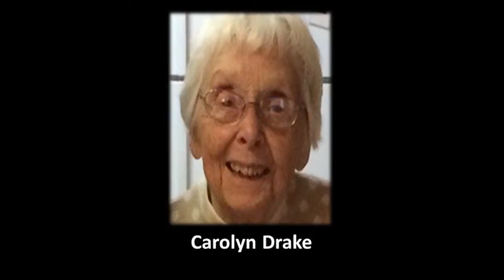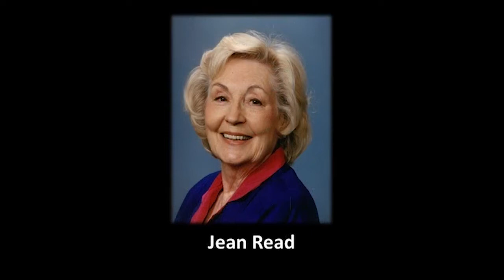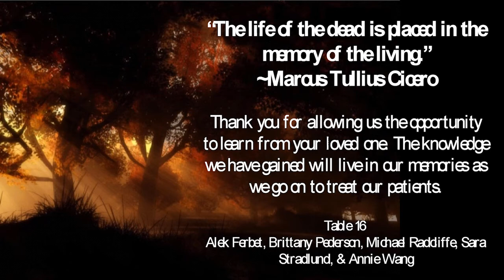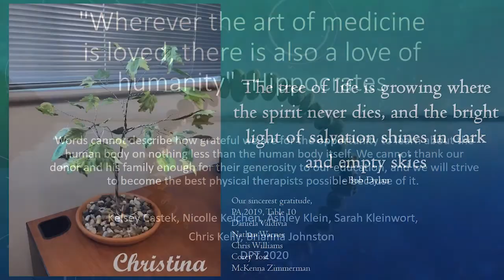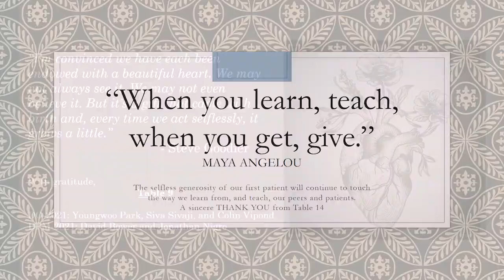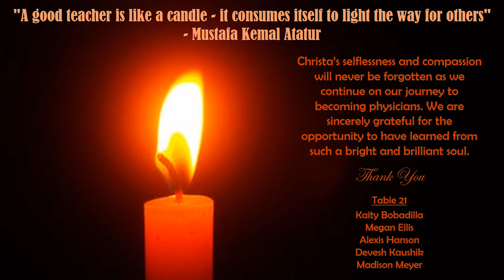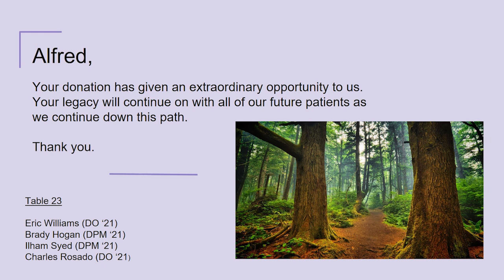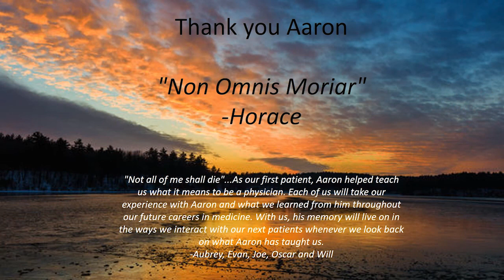Body Donor Memorial Service 2018